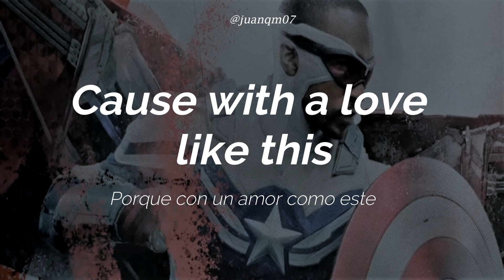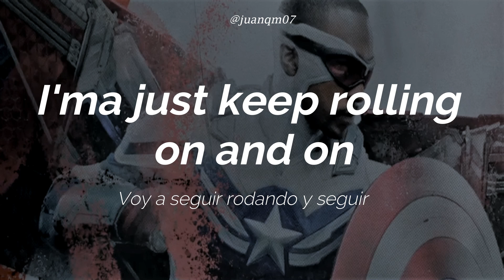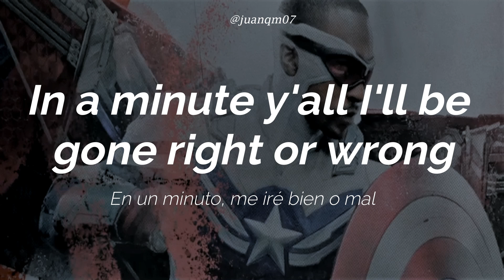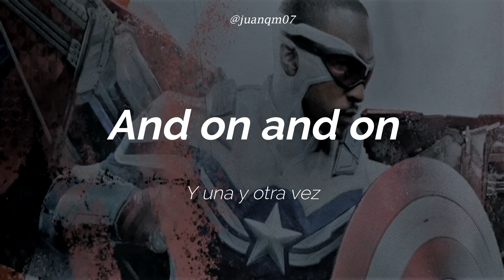La canción del episodio final The Falcon and the Winter Soldier ♥/ On And On - Curtis Harding lyrics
Finale Episode 6 Song The Falcon and the Winter Soldier

La canción del capítulo final de TFATWS